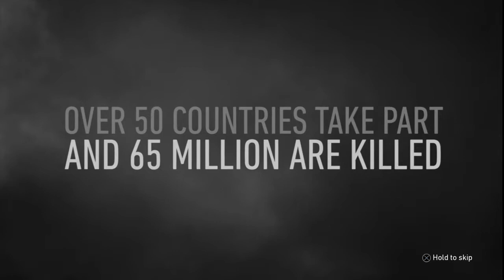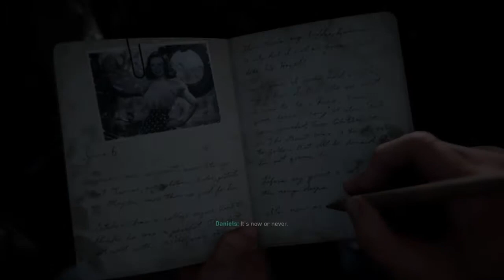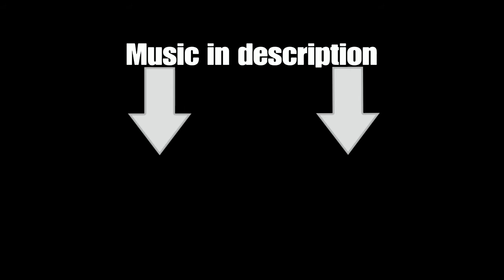D-Day | Call of Duty WW2 Campaign ft. Josh Duhamel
My Partnership: freedom.tm/sashadoww

Staring Josh Duhamel as Tech Sergeant William Pierson